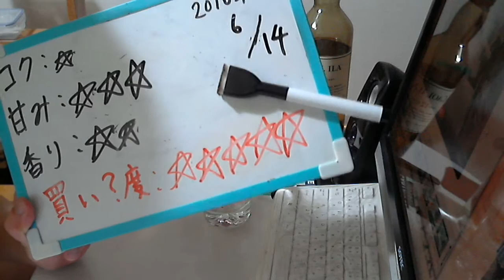酒好きな元新潟人の飲酒動画 part1114 ダルマ焼酎 【甲類焼酎】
甘み：★★★
香り：★★
買い？度：★★★★★